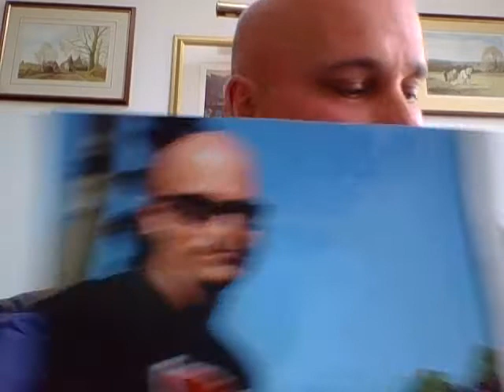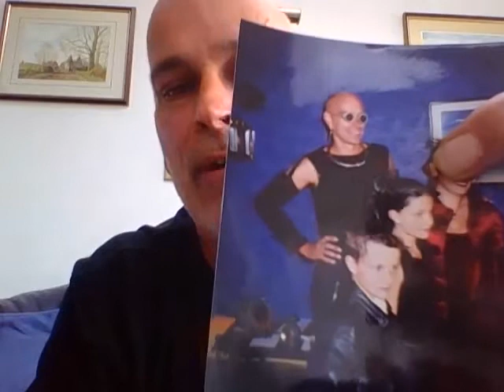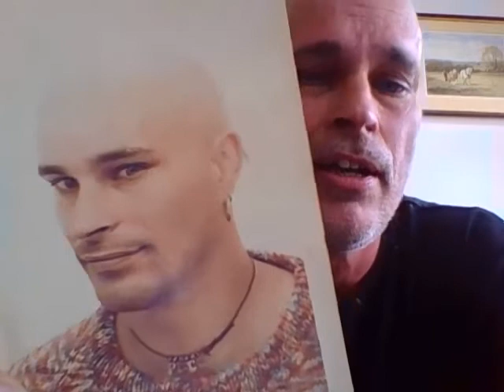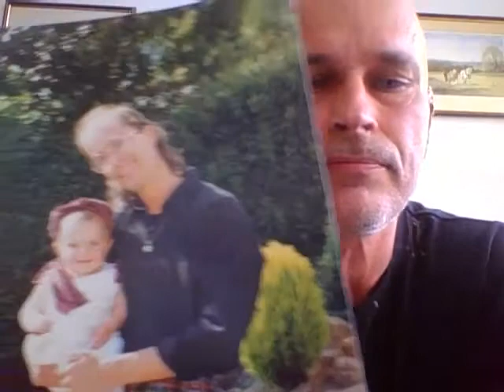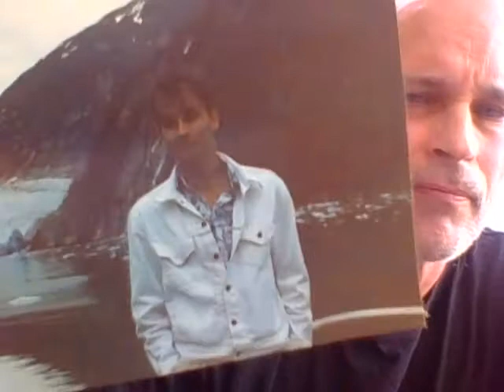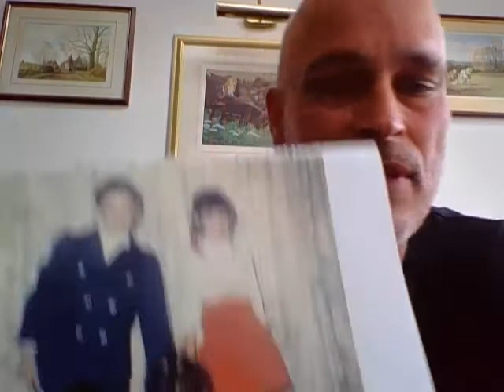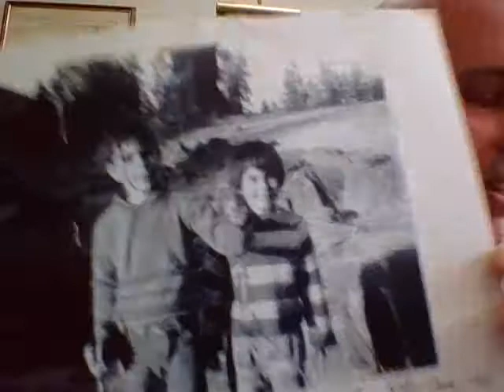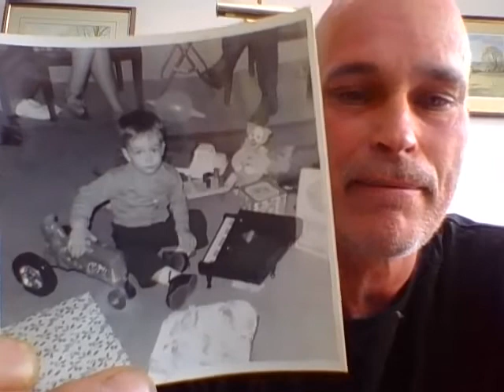Gothatfunk As Was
i need a shave.